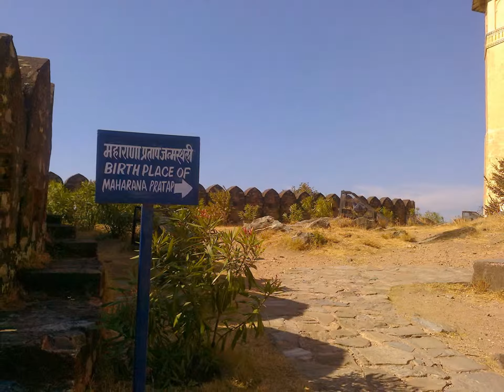PHOTO SHOTS RAJASTHAN